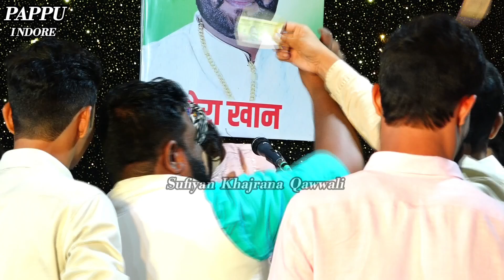Junaid sultani ने हमारा ख्वाजा हमारा ख्याल रखता है न्यू 2024 कव्वाली जुनैद सुल्तानी Indore Live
Junaid sultani
ने हमारा ख्वाजा हमारा ख्याल रखता है न्यू 2024 कव्वाली जुनैद सुल्तानी Indore Live